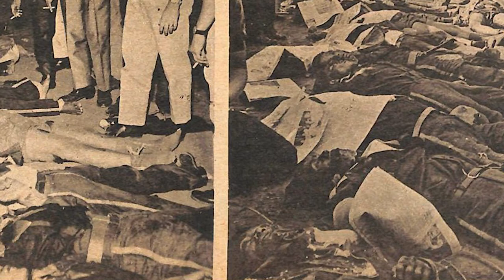Neri Colmenares, Martial Law Survivor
A short clip on Neri's experience as a political detainee during Martial Law, and why this has strengthened his resolve to push against the return of a Marcos in Malacañang, and say NeverAgain, NeverForget.

KayangKaya nating labanan ang pagbabalik ng diktadurya basta't hindi tayo papayag na baguhin ang kasaysayan. WeWantNeri #